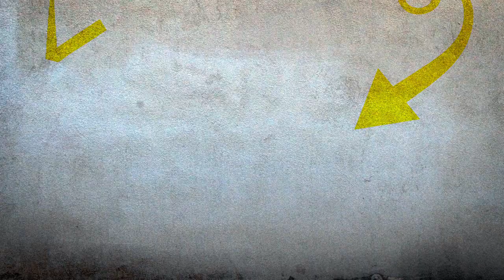Jozef Megmutatja Prágát 2010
OKTÓBER 29-30-31. SÖRTÚRA Prágában - JOZEF MEGMUTATJA!

Jártál már Prágában?! Söröztél már Prága a hangulatos belvárosi kocsmáiban?!?
MÉG NEM?!?! AKKOR TARTS VELÜNK!

Ha már jártál ott, akkor azért, mert visszavágysz, ha még nem akkor azért, mert ezt neked is ki kell próbálnod!
Jozef - a prágai egyetemista - megmutatja nektek prága legjobb és legolcsóbb kocsmáit!
Október végén útra kelünk, hogy sok száz magyar egyetemistával együtt vegyük be a várost.
Zola régi cimborája Jozef, aki az elmúlt éveit jó egyetemista módjára végig alkoholizálta, így kellő tapasztalatot szerzett, hogy professzionális alkoholista idegenvezetőnknek fogadjuk a prágai kisutcák kocsmatengerén! Neki jól jön a zsebpénz, nekünk pedig jól jön helyismerete! A kocsmalistája már készen áll, csak minket vár, hogy bejárhassuk őket!

Kultúrálódunk is, hiszen városnézéssel kötjük egybe ezt a rendhagyó sörtúrát.

A pontos programot a weblapon találod, ha kérdésed van hívd a 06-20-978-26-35-ös telefonszámot!

BEFIZETÉSI ÉS JELENTKEZÉSI HATÁRIDŐ 2010. OKTÓBER 15.
Részvételi díj: 28.000 Ft/fő

Befizetőhely
VASKAPU TAVERNA - Jobb mint otthon!
Bp. VIII.ker. Szentkirály utca 23.
nyitvatartás: minden nap déltől éjjel kettőig!

BEFIZETÉSEDET AJÁNDÉK KORSÓ SÖRREL, VAGY ÁLTALAD KIVÁLASZTOTT FINOM POHÁR TÖMÉNNYEL JUTALMAZZUK!
(Hogy már a befizetéssel elkezdődhessen az alkoholizálás...;))

Jozef szeretné, ha minnél többen jönnétek, ezért a segítségeteket kéri! A linkre kattintók között október 15-én két személy részére szóló ingyenes utazást sorsolunk ki!!